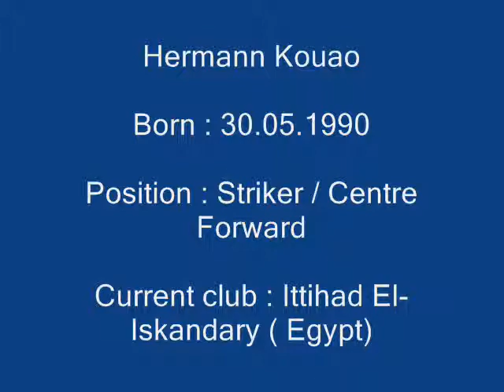Kouao Hermann TBS Management